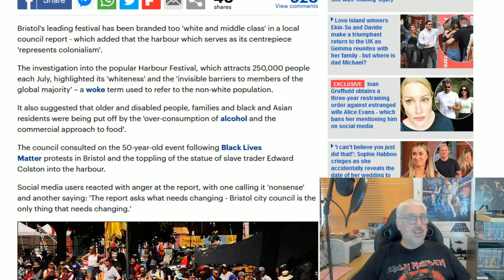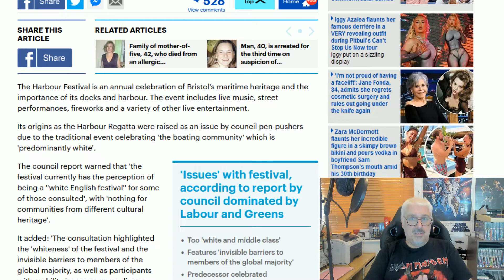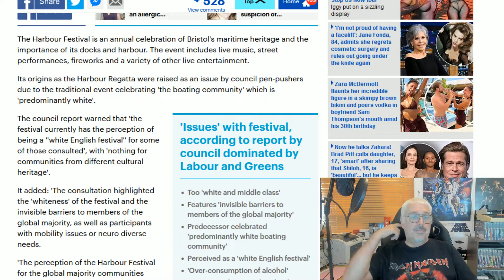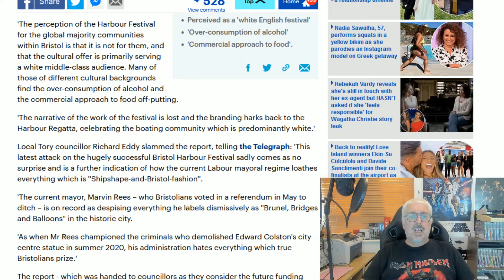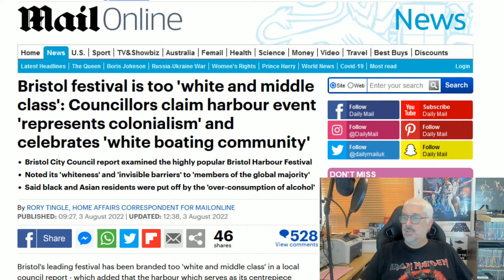Festival Is Too White For Mayor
Bristol Boating Festival is described as Too White by the Mayor of a predominently White city.
Unironically calls Whites 'The Global Minority' as he insults them.